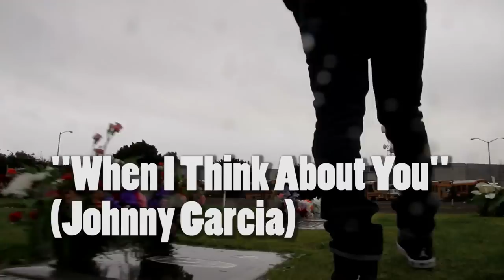Living Proof- "When I Think About You" (Johnny Garcia) OFFICIAL MUSIC VIDEO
A SONG DEDICATION TO OUR LOST RELATIVE JOHNNY GARCIA FROM LIVING PROOF AND DA FIF DIMENSION. SONG BY FERNANDO CHAVEZ. SPECIAL THANKS TO FERNIES FAMILY FROM BOTH SIDES FOR SUPPLYING ME WITH ALL OF THE HOME VIDEO FOOTAGE.